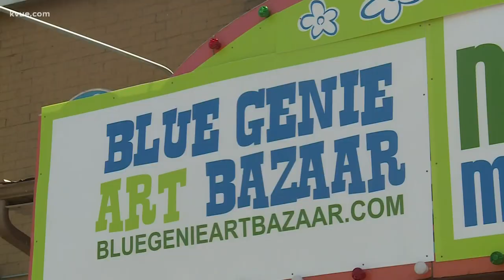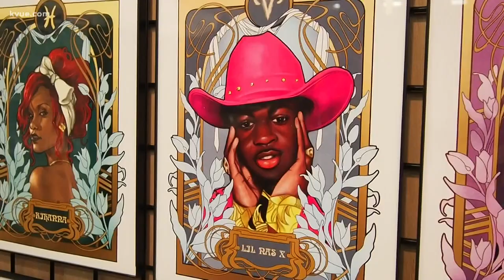Local vendors offered a place to sell their work | KVUE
A local spot is opening outside its normal time to offer local vendors a place to sell their work. KVUE Cultural Reporter Brittany Flowers has more on Blue Genie's May market.